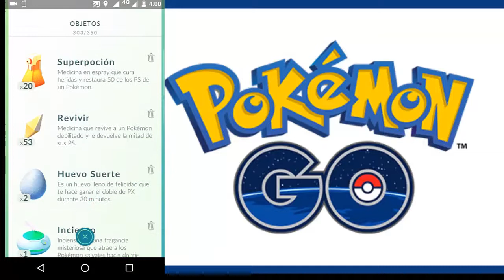Fiebre Pokemon (Oaxaca, México)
La fiebre Pokemon llega a Oaxaca (México)